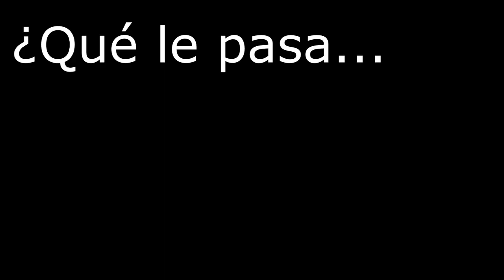CD TENERIFE 0 - REAL OVIEDO 2 // DESASTROSO!!!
Un gran Oviedo sumó en el Heliodoro Rodríguez López su tercera victoria consecutiva, dos en la Liga Adelante más la del pasado miércoles en la Copa del Rey, y hunde un poco más al Tenerife como 'farolillo rojo' con un solo punto en cuatro jornadas.

BIENVENIDOS A MILENIO1996

En este canal podrás encontrar todo lo relacionado al mundo del deporte y como no, al mundo de la televisión en general. Debates, opinión, tutoriales, Review y mucho mas.

Muchas Gracias